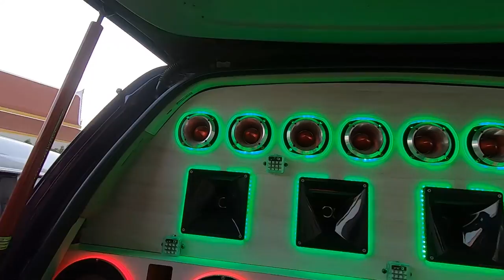สรุป! อันดับแรกที่คนแต่งรถคือเริ่มจาก...!?